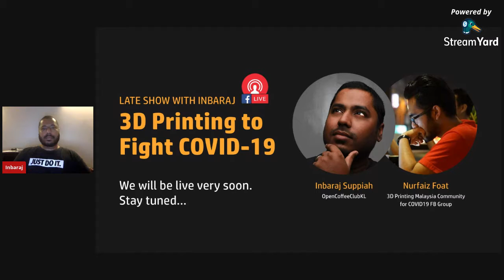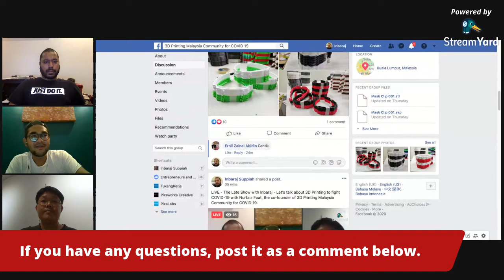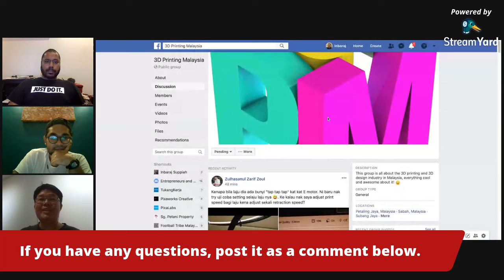3D Printing to fight COVID-19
The Late Show with Inbaraj - There's been some amazing innovation happening in the Malaysian 3D printing community, with various groups coming together to print medical equipment and devices for our frontliners. To learn more about their initiatives, I spoke about 3D Printing to fight COVID-19 with Nurfaiz Foat, the co-founder of 3D Printing Malaysia Community for COVID 19 and Mak Kwan Wuey from 3D Printing Malaysia.